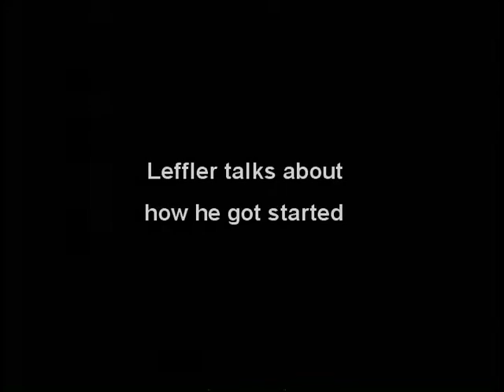Leave It On Us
MBC News Reporter Brandi Emerson talks to senior Brad Leffler about his entrepreneurship.